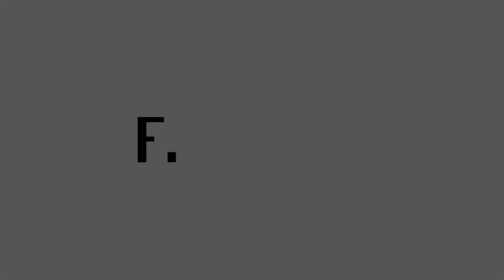Going live with real client solutions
Jan Kupfer, Head of Corporate & Investment Banking Germany, Member of the Management Board, UniCredit Bank AG, talks about the main challenge clients are facing today, what the key drivers for  innovation are and what to expect for 2018.